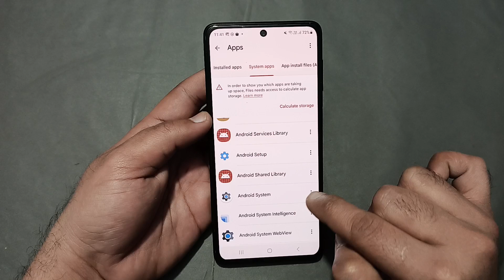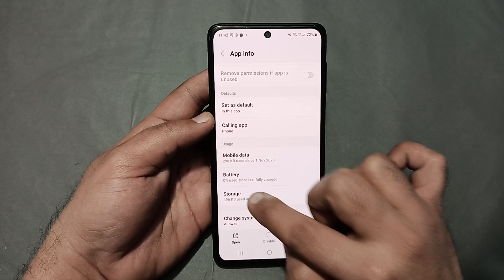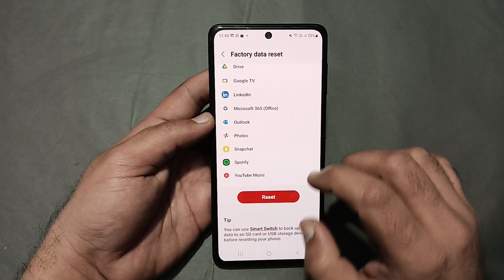Samsung galaxy s24 call not sent problem kaise theek Karen, how to solve call not sent problem in Sa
60-Inch Tripod with Bag

7 Socket 6A Extension Board